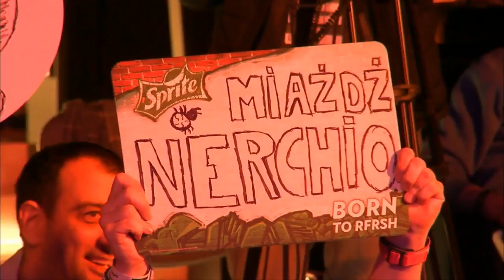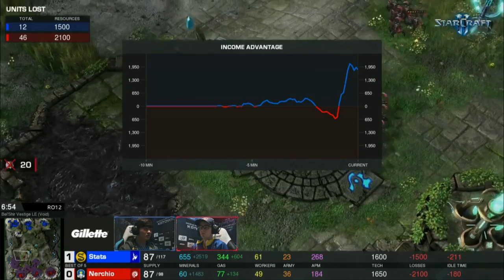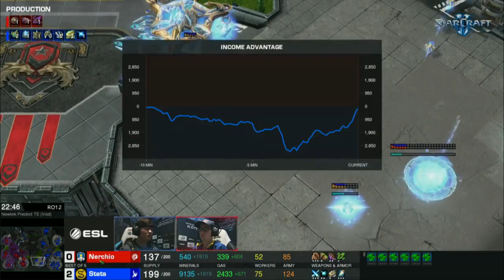IEM Katowice SC2 Ro12: Nerchio vs Stats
Partida de Ro12 de la fase final de IEM Katowice de StarCraft II. Se enfrentan Nerchio (Zerg) y Stats (Protoss).